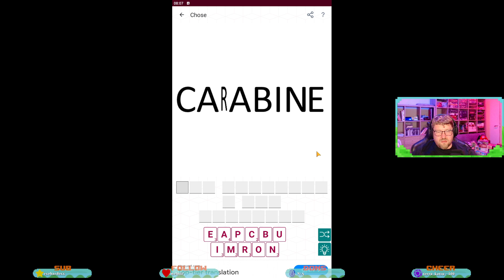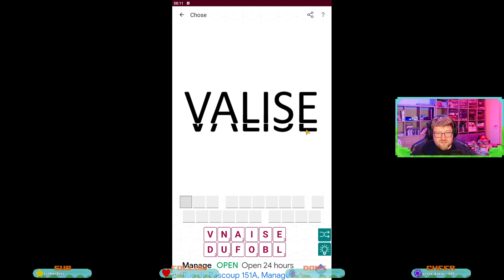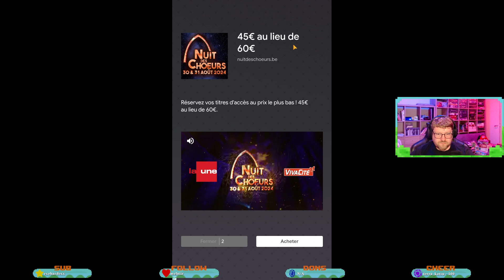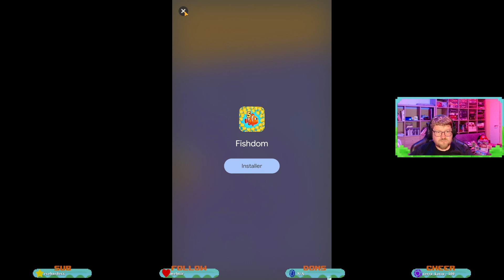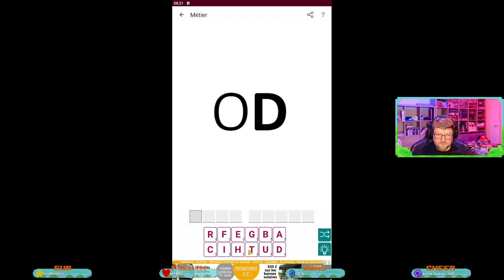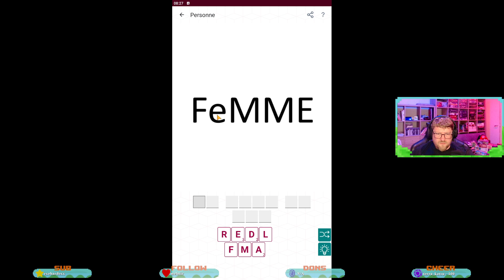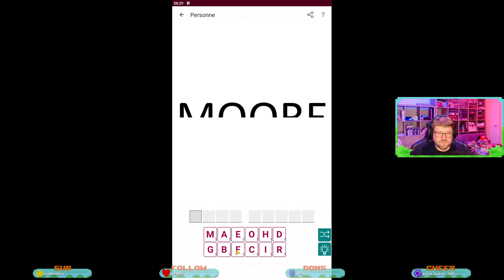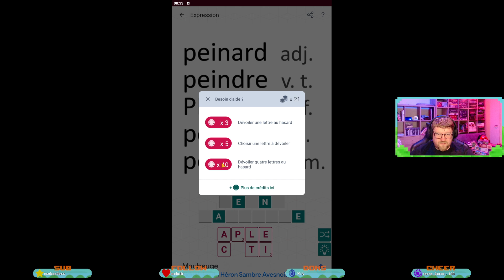On cherche des expression - Entre les lignes #32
On continue à trouver des expressions